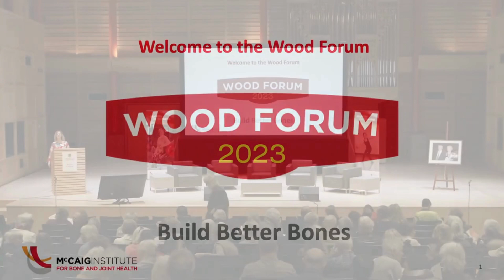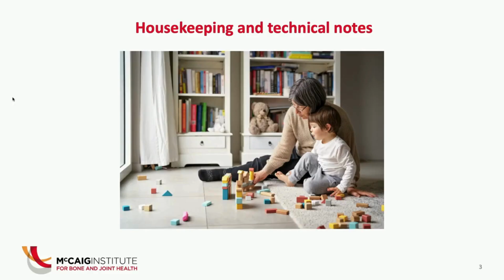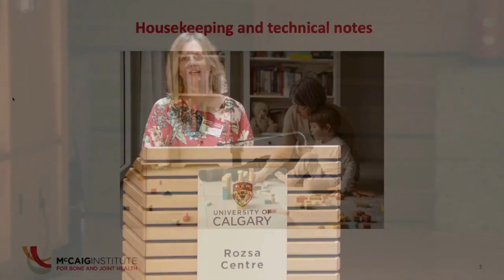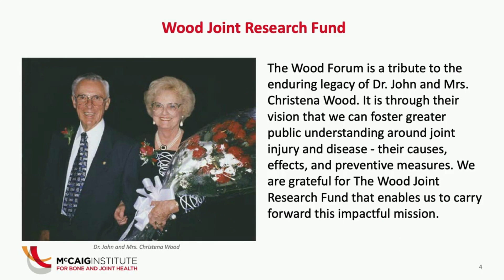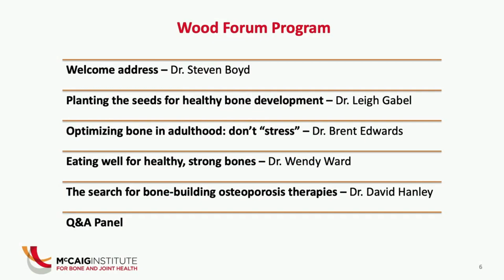Wood Forum 2023: Introduction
MC Lisa Bowes introduces this years topic.